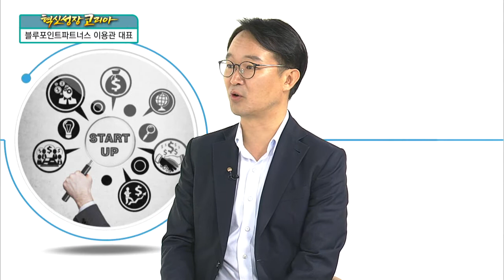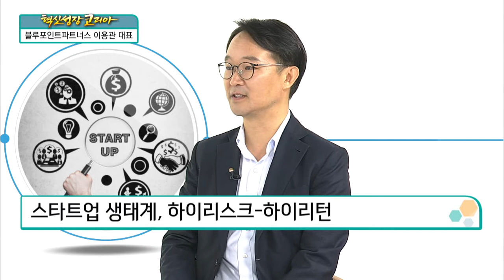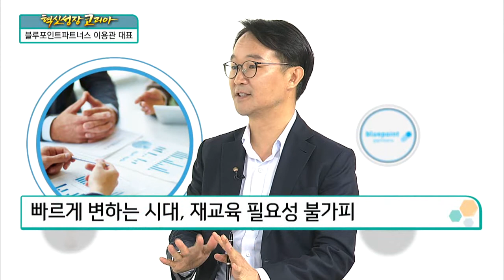[혁신성장코리아] 경영컨설팅 등 경영컨설팅업체 "블루포인트파트너스 이용관 대표"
이용관 / 블루포인트파트너스 대표

연예기획사와 같은 의미의 ‘창업 기획사’
유망한 기술을 가진 팀을 투자하고 육성

Q. 과거 창업 이전의 삶
카이스트 ‘플라즈마 물리학’ 박사 출신
이온화된 가스 상태 ‘플라즈마’
플라즈마, 반도체•디스플레이 제조에 필수
박사 과정 중에 플라즈마 관련 기업 창업
첫 창업사, 2012년 美 나스닥 상장기업에 매각
2014년 블루포인트파트너스 설립

Q. 첫 창업 계기
2000년 초반, 창업에 대한 지식 많지 않아
창업보다 취업이 오히려 쉬웠던 시절
 ‘재미있는 시도’ 정도로 창업에 도전
해를 거듭할수록 눈에 띄는 ‘사업 성과’
‘재미있는 시도’에서 ‘진정한 사업가’로 변신

Q. 투자기업 중 눈부신 성과를 낸 사례
지금까지 약 75~80개 스타트업 투자
투자기업, 예상과 다른 성과 사례들 많아
투자기업의 성장 과정, 오히려 많은 배움으로 되돌아와
투자기업 중 하나인 ‘플라즈맵’
플라즈맵, 급속멸균솔루션 제공
급속멸균솔루션, 투자 및 유지비용 절감
2017년말 제품 출시, 누적 수주액 300억원 이상

Q. 스스로 맞은 위기를 극복하는 방법
수시로 위기가 찾아오는 ‘기업 경영’
위기 극복, 혼자가 아닌 동료와 함께 해결
당면한 문제에 대해 여러 사람에게 조언 구해

Q. 기업 문화의 장점 또는 자랑거리
스타트업 창업자에 대한 ‘남다른 존경심’
투자 경험보다 산업계 경험을 ‘우선시’
회사 운영시 필요한 경험 • 도전 정신 ‘높이 평가’
모두가 ‘공동창업자처럼 생각하고 행동’

Q. 경영 전략 및 목표
스타트업 생태계, 하이리스크-하이리턴
핵심 모토, 일을 하되 스타트업처럼
핵심 모토, 투자기업과 함께 창업한 것처럼
스타트업 생태계에 맞는 보상 및 업무시스템 구축

Q. 향후 계획 및 최종 목표
단순한 스타트업 지원, 기업 운영의 일부
스타트업 지원을 통한 새로운 기업 문화 마련 가능
투자 및 육성에 대한 ‘스케일 업’ 필요
기업 공개 및 대형 캠퍼스 마련 목표
빠르게 변하는 시대, 재교육 필요성 불가피
도전에 대한 자극이 충족되을 충족시켜주는 인프라 구축 소망

혁신성장, 어찌 보면 굉장히 두려운 말
혁신성장, 완전 새로운 것으로 대체되는 과정
혁신성장, 자기 부정에 대한 용기 필요
혁신성장, 기존 발전 방향과 달라
대체를 통한 성장 모델 ‘4차 산업혁명’
4차 산업혁명의 핵심 ‘융합’
새로운 투자의 대상 ‘실종’
융합을 통한 시너지 활용 필요
혁신성장, 기술보다 ‘업무방식과 문화’ 중요

Q. 혁신성장을 위한 희망 정책
정부, 창업 생태계 문제 해결 의지 보여
규제 혁신, 복잡한 이해 관계 해소 필요
민간기업이 풀기 어려운 과제, 정부가 나서야

Q. 향후 목표 및 계획
좋은 기술과 열정을 가진 팀을 계속 만나길

"혁신성장코리아(연출 이무제)"는 매주 금요일 오후 4시 한국경제TV와 페이스북, 유튜브를 통해 생방송됩니다